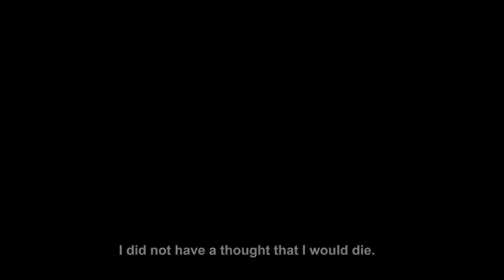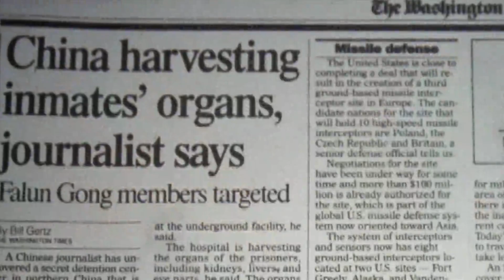Free China: The Courage to Believe | Official Trailer | Montage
Free China: The Courage to Believe by Michael Perlman
Documentary | 2011 | 1 hr 1 min | HD | Chinese, English

The fates of a woman living in Beijing and a man living in New York become inextricably linked because of a common conviction... The award winning "Free China: The Courage To Believe" tells the story of a mother and former Communist Party member, Jennifer Zeng, who along with more than 70 Million Chinese were practicing a belief that combined Buddhism and Daoism until the Chinese Government outlawed it. The Internet police intercepted an email and Jennifer was imprisoned for her faith. As she endured physical and mental torture, she had to decide: does she stand her ground and languish in jail, or does she recant her belief so she can tell her story to the world and be reunited with her family? A world away, Dr. Charles Lee, a Chinese American businessman, wanted to do his part to stop the persecution by attempting to broadcast uncensored information on state controlled television. He was arrested in China and sentenced to three years of re-education in a prison camp where he endured forced labor, making amongst other things, Homer Simpson slippers sold at stores throughout the US. As political scandals surface and tensions rise along with more than one hundred and fifty thousand protests occurring each year inside China, this timely documentary highlights the issue of unfair trade practices with the West, organ harvesting of prisoners of conscience and widespread forced/slave labor. The film also highlights how new Internet technologies are helping bring freedom to 1.3 billion people in China and other repressive regimes throughout the world.